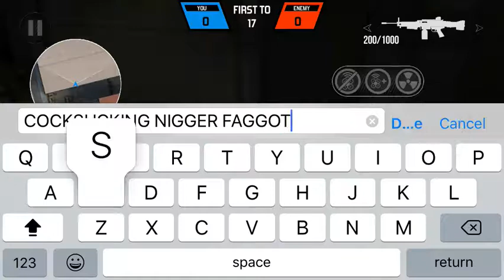Bullet Force Trolling: 40